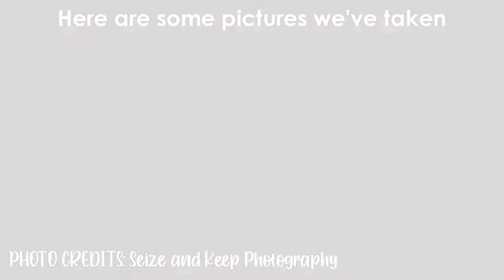Culmination of the Rosary Month 2022 (The Month of October) | DJ Hawkie Official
Title: Culmination of the Rosary Month 2022
Video captured: October 31, 2022
Under production of: DJ Hawkie Media, Yumi Music Gallery Productions
Directed by: Renz Kenneth Yosores (DJ Hawkie)

It's another documentary life event vlog captured by truly yours. This video is all about the Culmination of the Rosary Month. This was captured last day of the month, it's because this serves as an appreciation of our daily rosary for every blocs and chapels within the month of October. (There are 22 bangkas (archs) in our parish) The culmination held at Saint Joseph the Worker Parish, Sindangan, Zamboanga del Norte.

Special mentions and shoutouts 🙌🙌🙌
CYM Parochial Staffs
Our Confraternity of Lourdes - Sindangan Parish
Parochial Angelicus Choir
Knights of the Altar - Sindangan Parish
The image of Marys and Saints Characters
Knights of Columbus - Sindangan Parish
Kaabag - Sindangan Parish
Parochial Youth Leader, Ramil Gomez
Parochial Lead Priest, Rev. Fr. Marlon Empeynado
and other priests...
Fr. Joseph Ryan Bulalhog
Fr. Octavio Bartiana
Fr. Victor Bryan Catalbas

And also stream my music on different digital music stores